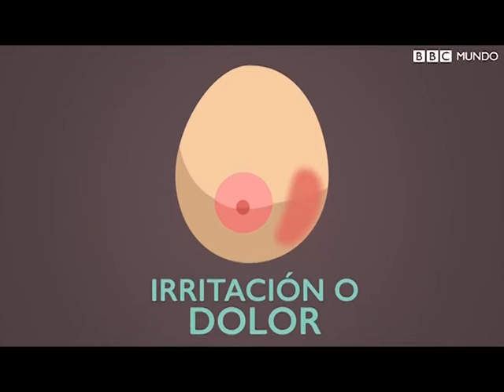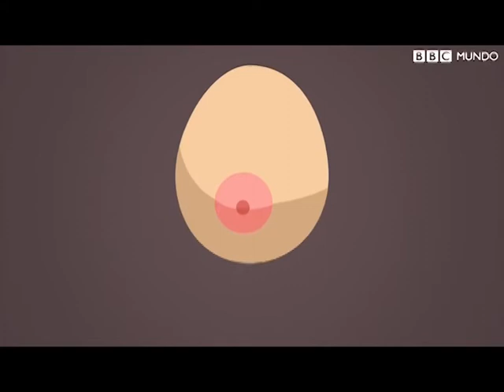Octubre: Mes de Sensibilización sobre el Cáncer de Mama